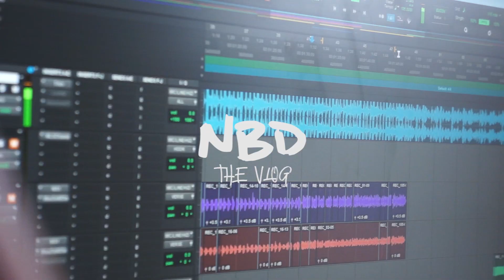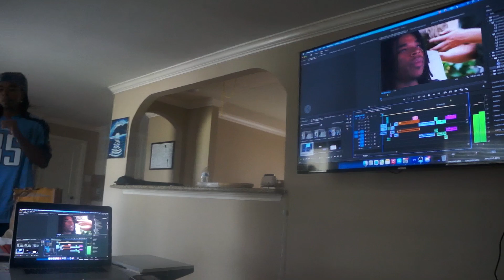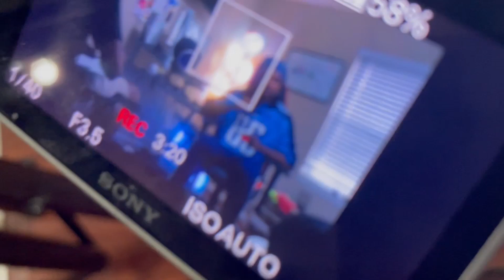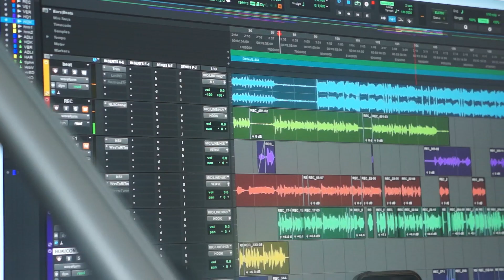NBD EPI 3 "BUILDING A CATALOG"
🎶 Welcome Back to NBD! Episode 3: Building a catalog 🎤

What’s good, fam? We’re back with another banger episode of NBD! After showing you our branding journey, we’re bringing you Episode 3: "Building the Vault." This time, you’ll get an inside look at how we’re stacking up our music catalog and why having dope tracks in the vault is a must for any artist.

In this episode, you’ll roll with us as we:

✨ Catalog Creation: Witness the process of creating and organizing our songs to build a solid catalog.
🔥 Vault Essentials: See why having a stash of fire tracks ready to go is key to staying ahead in the game.
🎼 Song Development: Check out our creative process from brainstorming to recording and refining our hits.
💡 Industry Insights: Hear from pros and successful artists on the importance of a strong catalog and how it’s helped them blow up.

We’re all about that music hustle, and you’re getting the full backstage pass to how we’re making it happen. This episode is packed with the real, raw grind of crafting songs that keep the fans hyped and the momentum going.